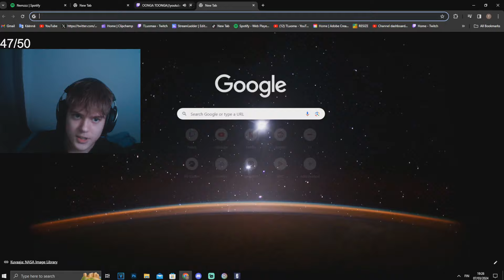"he was obviously there"